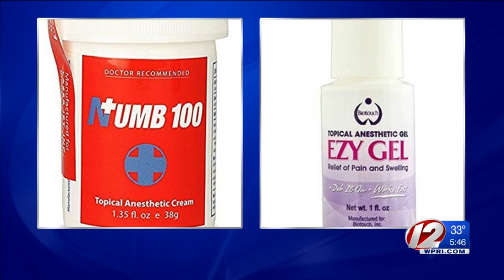Flashlights, propane torches recalled due to burn hazards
Two types of topical anesthetics are also being pulled from shelves because they don't meet childproof safety standards.